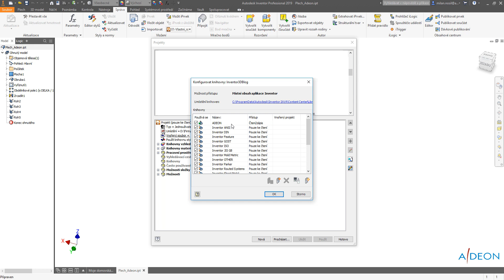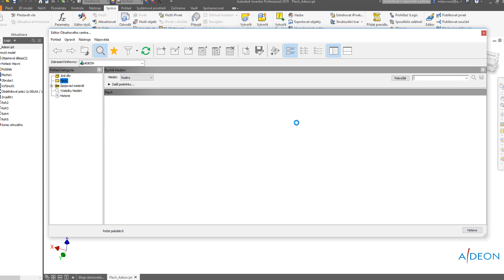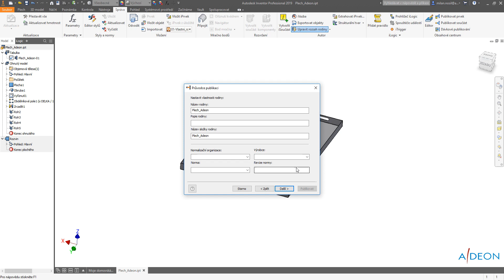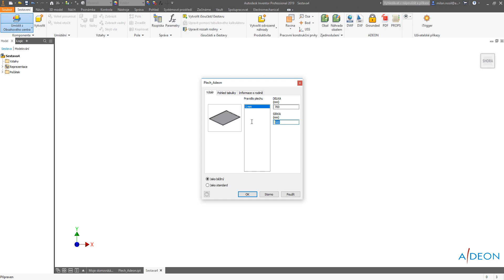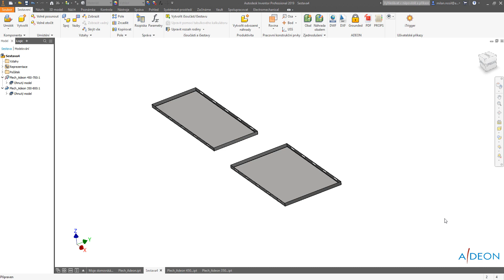Autodesk Inventor - Přidání nestandardní součásti do Obsahového Centra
Pokud často používáte podobné díly (např. plechy) a nebaví Vás stále dokola vytvářet nové součásti, které se liší jen velikostí, můžete si model publikovat do Obsahového Centra. Model může mít přednastavené tabulkové hodnoty, nebo může být parametrický a při každém vložení z OC, si zvolíte vlastní rozměry.